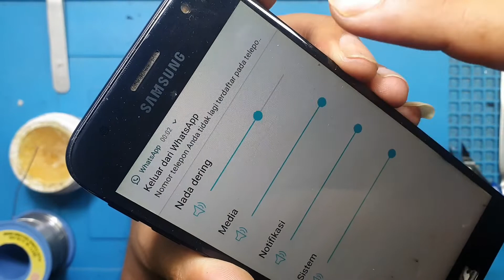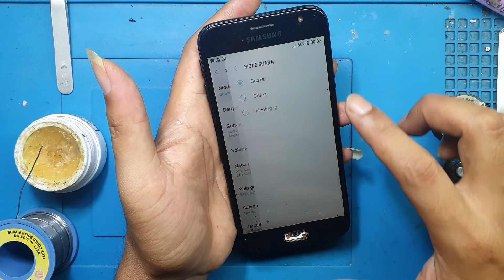Mengatasi Speaker Musik Mati Samsung J3 Pro‼️Buzzer Off Ic Audio Problem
Mengatasi Speaker Musik Mati Samsung J3 Pro‼️Ic Audio Problem

dan masih bnyak yg lannya di channel ana jawara